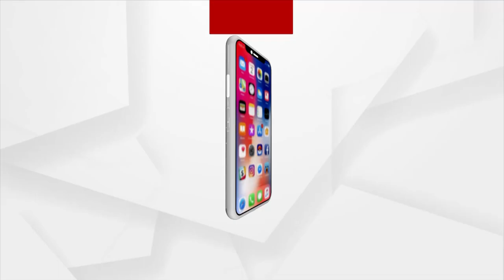ଗୌଡ଼ୀୟ ମଠରେ ମହାମହିମ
ଶରଧାବାଲିରେ କହିଲେ ଶାନ୍ତି, ଶ୍ରଦ୍ଧା ଓ ସନ୍ଥଙ୍କ କଥା । ପ୍ରଭୁପାଦଙ୍କ ୧୫୦ ତମ ଜନ୍ମଜୟନ୍ତୀ ସହ ବିଶ୍ବ ବୈଷ୍ଣବ ସମ୍ମିଳନୀରେ ହେଲେ ସାମିଲ୍ ରାଷ୍ଟ୍ରପତି ରାମନାଥ କୋବିନ୍ଦ । ମଠରେ ଚତୁର୍ଦ୍ଧାମୂର୍ତ୍ତି, ରାଧାକୃଷ୍ଣ ଓ ଶ୍ରୀ ଚୈତନ୍ୟଙ୍କୁ ଦର୍ଶନ କରିଥିଲେ ରାଷ୍ଟ୍ରପତି । ସାଙ୍ଗରେ ଥିଲେ ରାଜ୍ୟପାଳ ଗଣେଶୀ ଲାଲ୍ ଓ କେନ୍ଦ୍ର ଶିକ୍ଷାମନ୍ତ୍ରୀ ଧର୍ମେନ୍ଦ୍ର ପ୍ରଧାନ ।